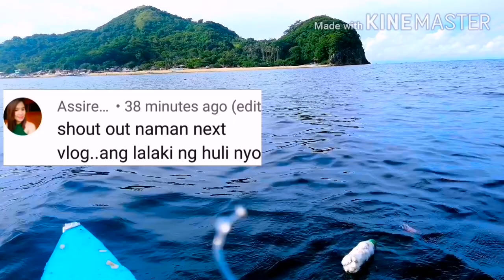CatChing NeeDleFiSh PaMaTaw FisHing